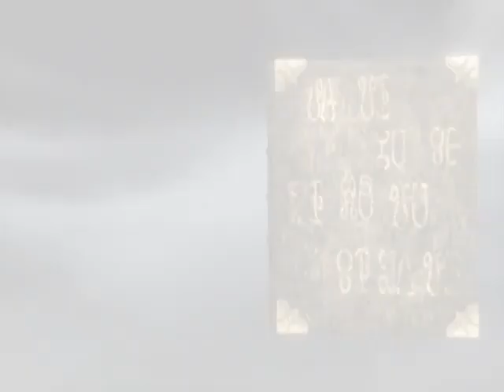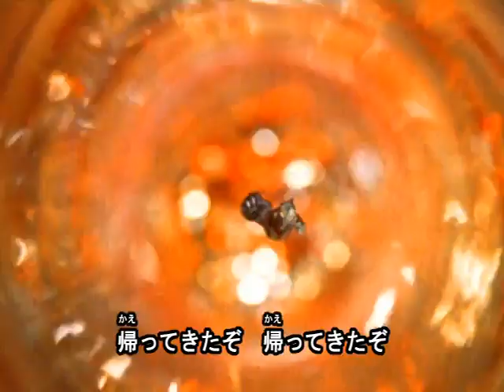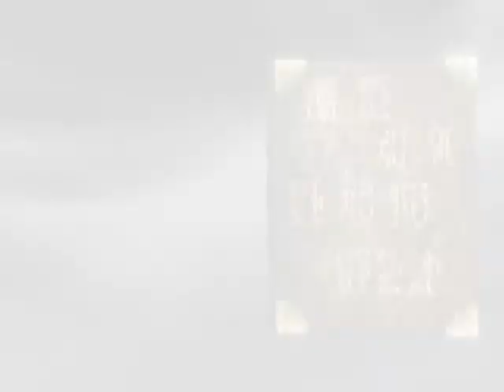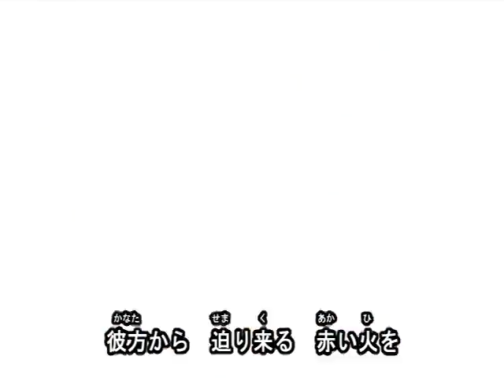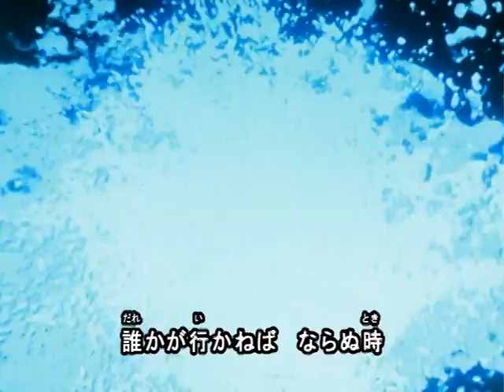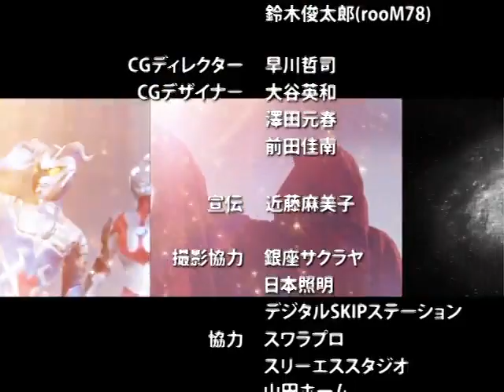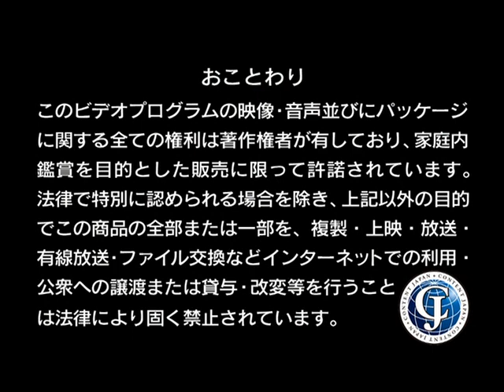Ultraman Hit Song History Legend Volume 01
The video in a bad quality but still watchable...